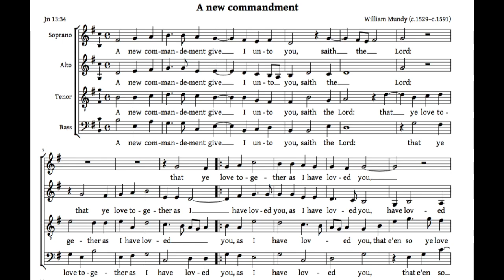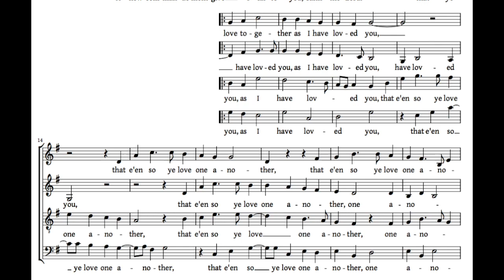Mundy - A New Commandment, Soprano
Learning Track for the soprano part of William Mundy's "A New Commandement".  For your convenience, the soprano voice is in the right speaker/headphone, and the other voices quietly in the left.

Made for the Bryn Athyn Cathedral Choir.

Thanks to A. Esguerra for his CPDL edition.